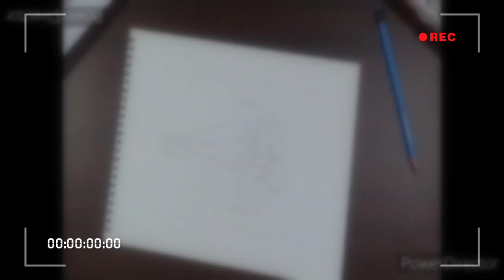BB Ki Vines Bhuvan Bam HEER RANJHA poster Acrylic painting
The painting in this video is created by me. I don't allow anyone to distribute or copy the content without my consent.